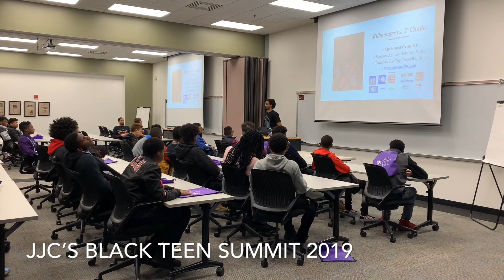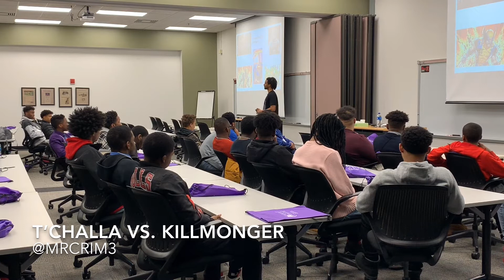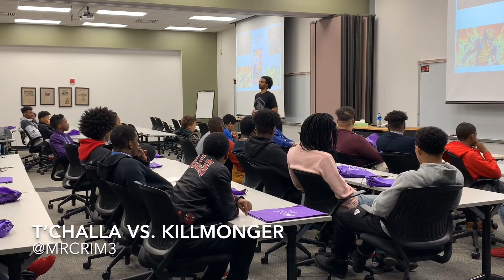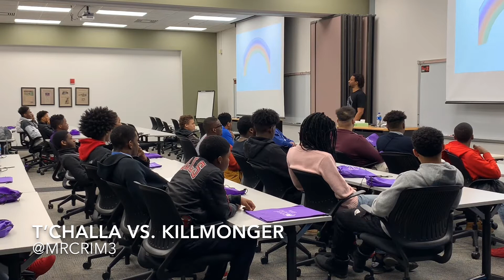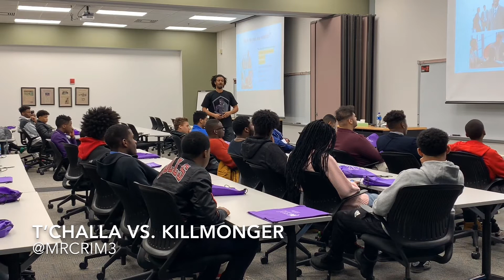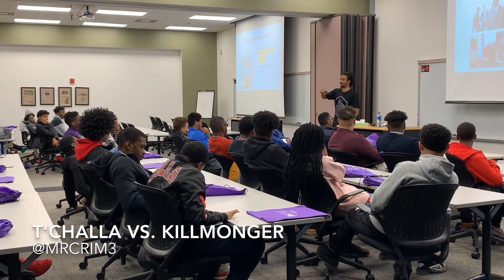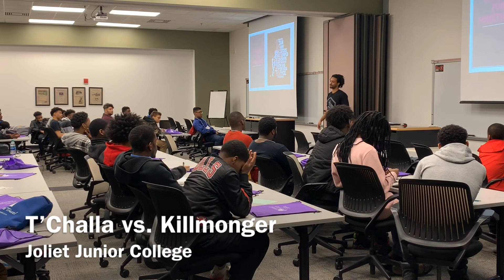T’Challa vs. Killmonger (JJC’s Black Teen Summit)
T’Challa vs. Killmonger at JJC’s Black Teen Summit on February 14th❗️